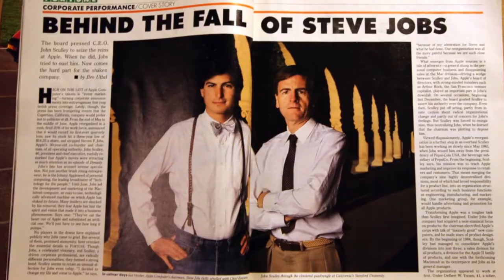The Real Story - The Believe Initiative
The BelieveInitiative is a movement dedicated to driving success and confidence in youth by teaching the importance of being resilient and the power of believing in themselves.

-Sarah Wells
Olympian & Founder of the Believe Initiative